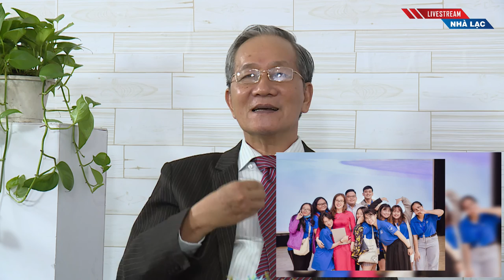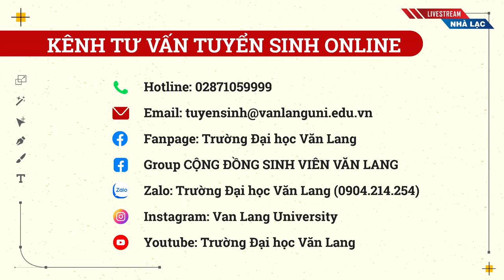[VLU] NGÀNH NGÔN NGỮ ANH - NGÔN NGỮ TRUNG | LIVESTREAM TƯ VẤN TUYỂN SINH 2021 - SỐ 16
Chương trình livestream Nhà Lạc 2021 phát sóng tối Thứ Năm, ngày 08/4/2021 trên fanpage Trường Đại học Văn Lang.

✅ Chủ đề: CHỌN HỌC NGÀNH NGÔN NGỮ TẠI VĂN LANG
✅ Chuyên gia tư vấn: TS. Phan Thế Hưng - Trưởng Khoa Ngoại ngữ